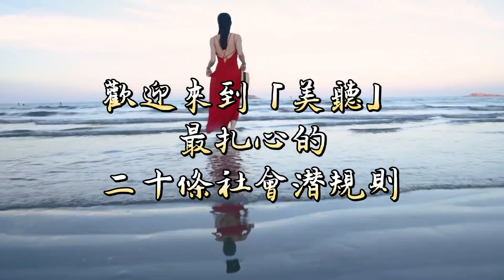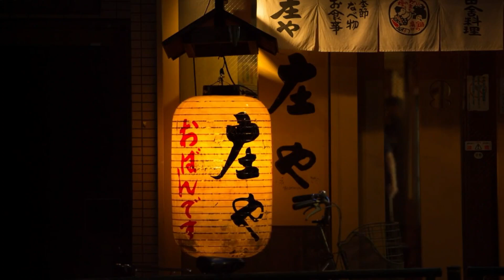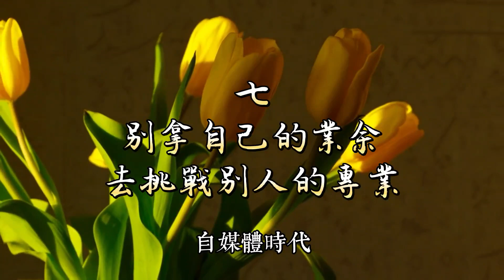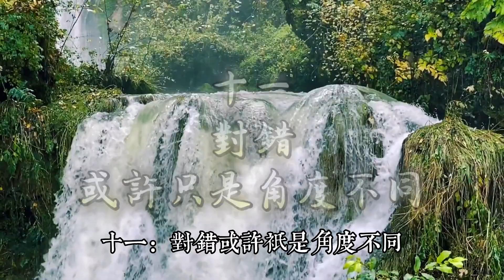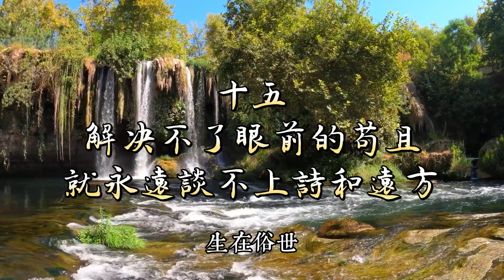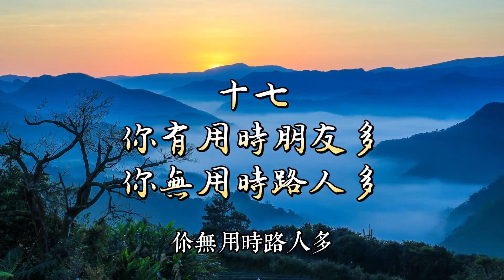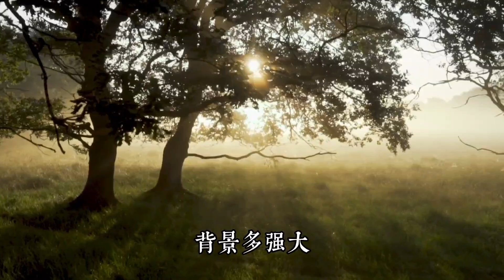成年人的世界，充滿了現實與殘酷。最扎心的二十條社會潛規則。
常常聽到壹句話：“妳可以不圓滑，但要懂世故。”

成年人的世界，充滿了現實與殘酷。

要想更好地在這個社會立足，就需要妳深思熟慮地走好每壹步。

不要等到嘗盡了人情冷暖，才後悔沒有早點明白人情世故。

以下20條最紮心的社會潛規則分享給妳，雖不能保證妳事事順遂，但至少可以讓妳少走許多彎路。